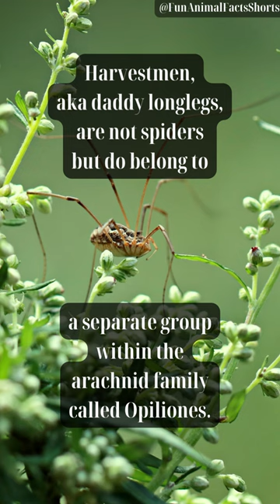Debunking Wildlife Myths: Daddy Longlegs aren't spiders